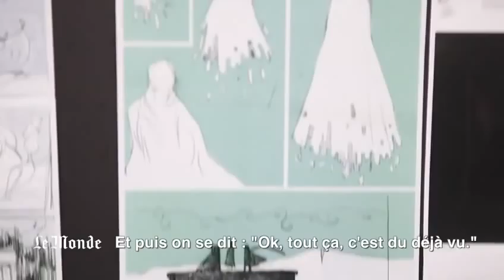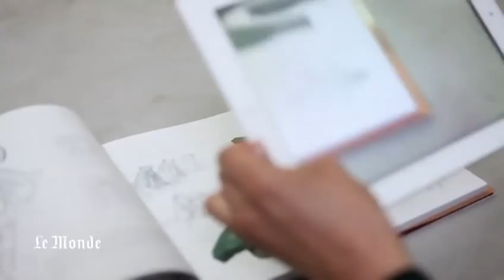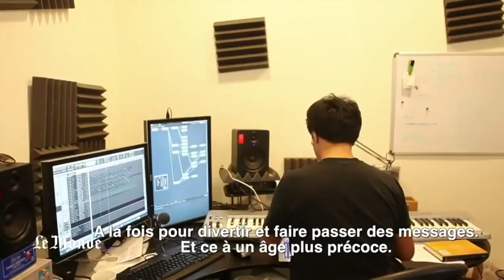That Game Company VIDEO